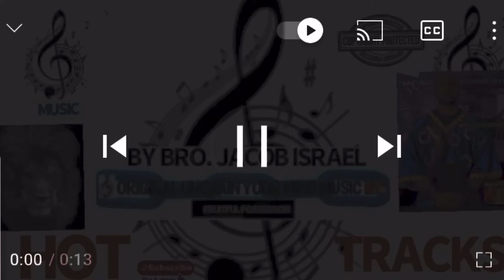THE ISRAELITES: THE WAYS OF THE SAINTS🔥🔥STRAIGHT FIRE🔥🔥🔥